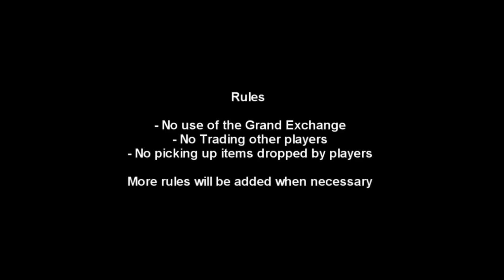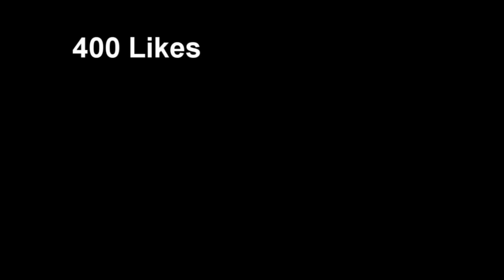PKing Series From Scratch - Series 3 - Episode 1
Tried my best to extend this episode out as much as i could so that i wouldn't finish it instantly, hope you enjoy :)

Ending Song
Mt Eden - Escape